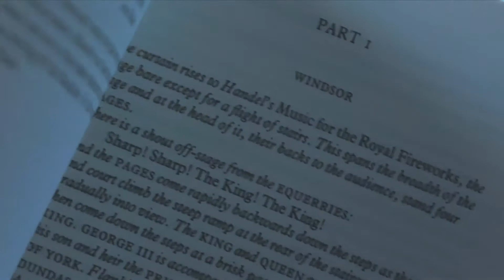An Introduction to The Madness of George III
An introduction to Alan Bennett's royally theatrical modern classic, The Madness of George III, from Alan Bennett himself, Adam Penford (Director), Mark Gatiss (King George), Debra Gillett (Queen Charlotte), Sara Powell (Lady Pembroke) and Arthur Burns (historian).

The Madness of George III will be streamed on the National Theatre's YouTube channel from 7pm UK time on Thursday 11 June until 7pm UK time on Thursday 18 June 2020.

We hope you'll join us to re-live this landmark production.